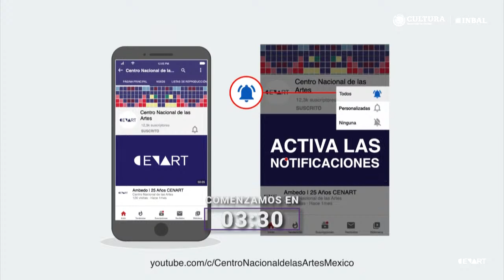Transfronteras sonoras: la música de Mario Ruiz Armengol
El Dr. Steven Loza abordará aspectos de la obra de Mario Ruiz Armegol. Se busca visibilizar el legado musical del pianista y compositor mexicano.